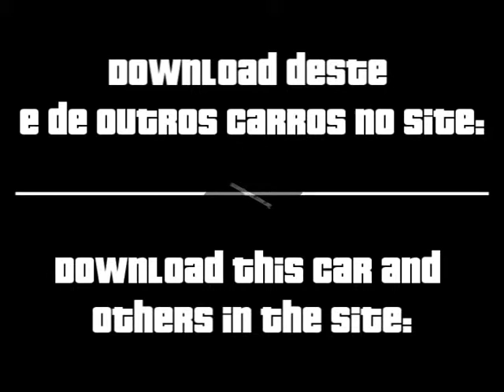Holden HX Statesman 1976 para GTA San Andreas de Android APK e PC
Neste vídeo apresentamos o mod Holden HX Statesman 1976 que está disponível para baixar grátis no Site do GTA para o jogo GTA San Andreas de Android APK, PC, Playstation, PS2, PS3 e Xbox 360.

Grand Theft Auto: San Andreas, MOD para GTA San Andreas, gta san andreas android, gta san andreas android apk, gta san andreas apk, mod, GTA San Andreas, gta san andreas mod, GTA San Andreas de Android, android, apk, gta, san andreas, download,  códigos gta san andreas,

E aí, o que você achou do mod do Holden HX Statesman 1976 para GTA San Andreas de Android APK e PC? Tem alguma dúvida?